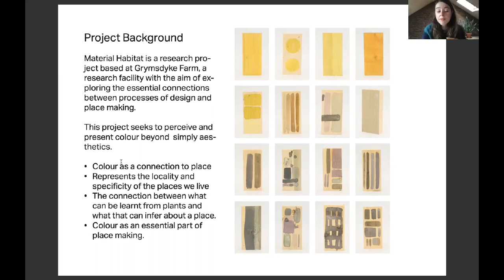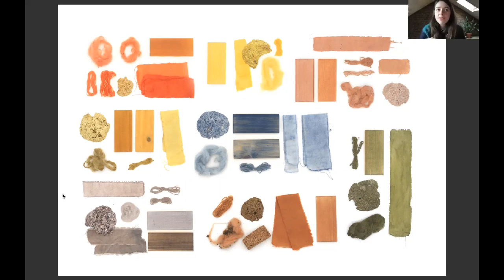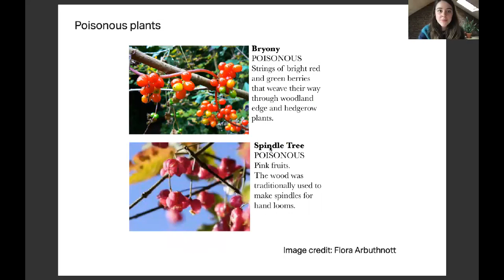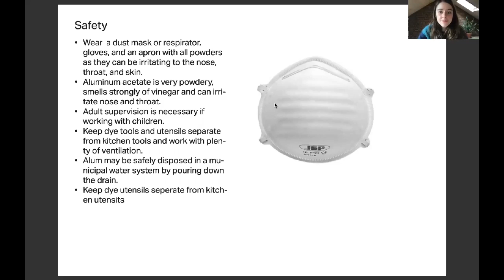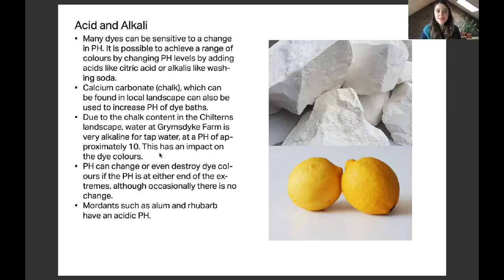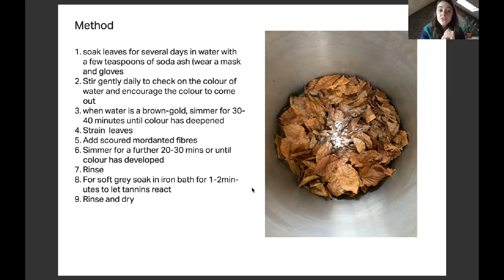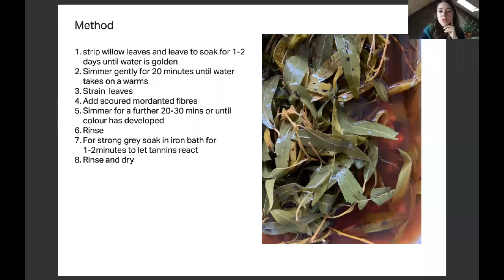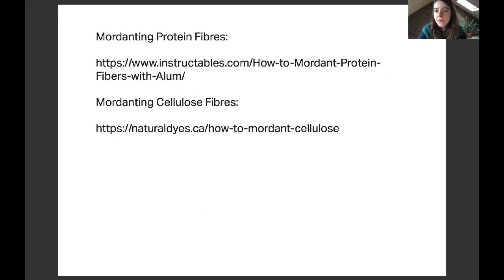Bucks Food Revolution: Material Habitat: Harvesting Colour from Nature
Join Rachel Jones, an artist, gardener, researcher, and foraging enthusiast as she takes us on an engaging and informative journey into her dye garden for Bucks Food Revolution! Be inspired to grow a seasonal palette of colour that looks as fabulous in garden, vase or on the plate as it does on cloth, wood, and other materials. Rachel will also give an insight into how the plants around you can also be used as dye; as well as creating a wealth of preserves and liquids.

Presenter / Rachel Jones
Rachel’s current research project 'Material Habitat' is a collaboration with Guan Lee at Grymsdyke Farm. Set in the rural Chilterns, Grymsdyke Farm is a research facility with the aim of exploring the essential connections between processes of design, making and place.

This workshop forms part of the collection of sessions for the Bucks Food Revolution! online event that took place on the 21st & 22nd November 2020. A program of exciting and unusual events exploring our relationship with food, from foraging berries in the outdoors, to waste-saving tips and recipes, to a deep dive into how we can work together to protect nature and our planet. We heard from local experts and enthusiasts on growing food, understanding how what you eat affects your health and well-being; as well as discussing the pitfalls of food waste and how to avoid them at home - there was even a food themed story-time session for kids! We are grateful to all those who helped Feedback Global's Food Citizens project to deliver this event!